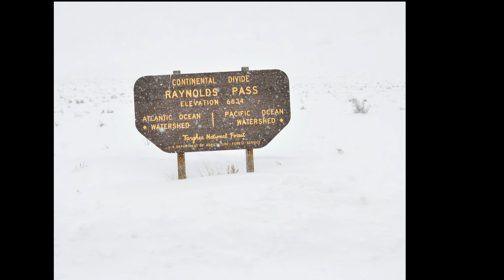Utah's Love for Thailand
Follow along as George's Pizza tours America from Thailand. We are now in Utah and don't worry, we will stop along the way and grab a bite to eat.